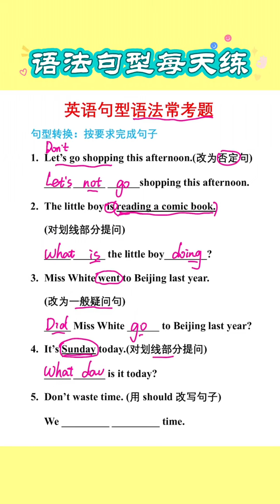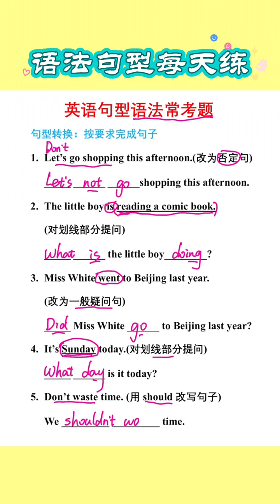176 你是否做英语题也靠蒙凭感觉？掌握语法结构，解题技巧，才能拿高分。